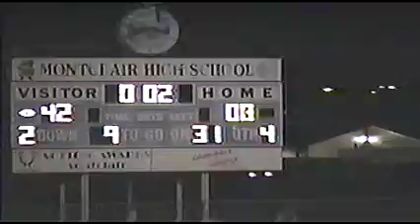Chaffey vs. Ontario 1998